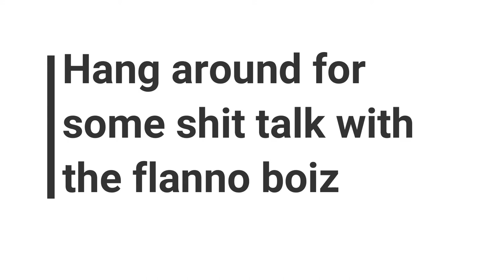Will's Training Vlog - The Flanno Boiz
On the 28th August Coach Will joined in with a bunch of his body builder friends to train at Iron Asylum. Good friend Dean McKillop is currently the only flanno swinging cowboy out there in the Gold Coast.

So with the help of The Muscle Doc: Jordan Shallow (3 buttons down guys) we straddled up and hit a solid upper body session.

Remember if you're in Australia - tag us in your cut off flanno tee and we will send you a free Nexus shaker.